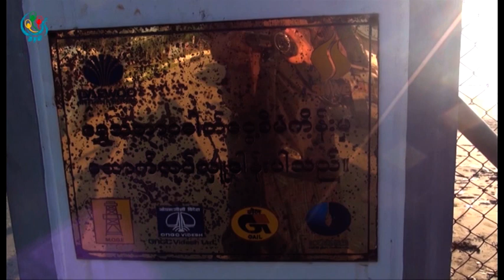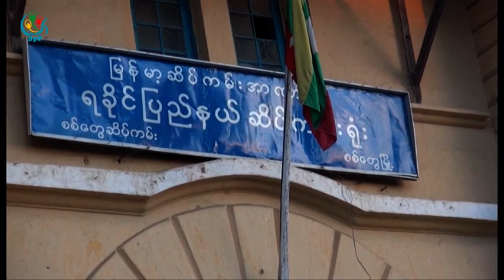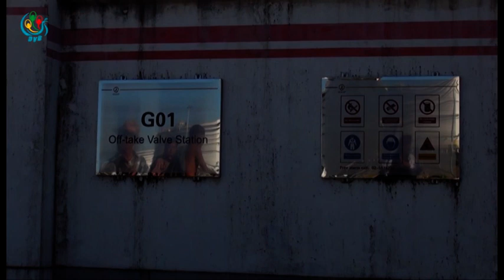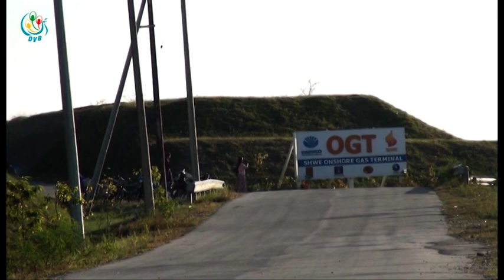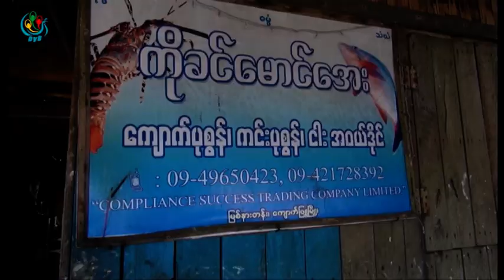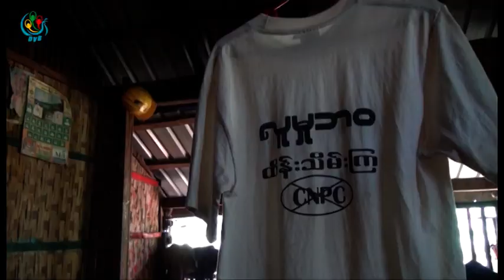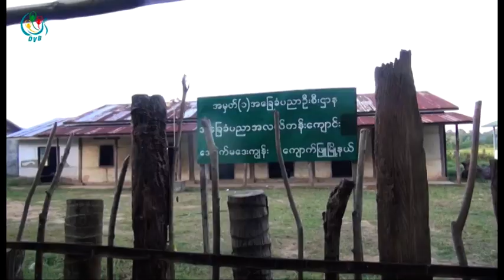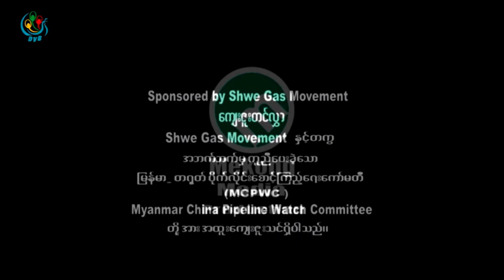DVB - က်ိန္စာၾကားက စိမ္းလန္းေျမ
DVB TV - က်ိန္စာၾကားက စိမ္းလန္းေျမ